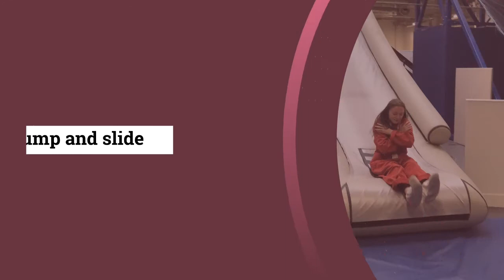Find out more about the role of cabin crew with our NQ Cabin Crew Operations (Level 5) students.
There's more to being cabin crew than meets the eye! Watch our students learn first aid, fire-fighting and survival techniques.